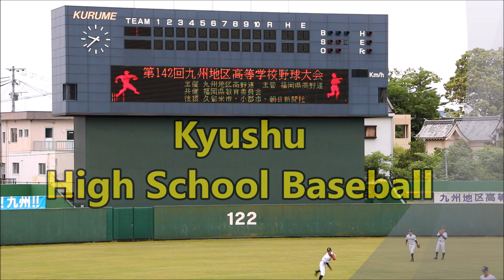2018ドラフト候補！！東筑・石田旭昇投手！！九州高校野球！！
2018 draft candidate!! Akinobu Ishida(pitcher,Tochiku)!! Kyushu High School Baseball!!

明豊 9-7 東筑
Meiho 9-7 Tochiku

2018年4月25日に行われた試合です。明豊の濱田太貴選手との対決あります。
It is the game held on April 25,2018.There is a confrontation with Taiki Hamada(Meiho)

明豊の応援！！ロッテ・砂の丘＋See Off！！九州高校野球！！